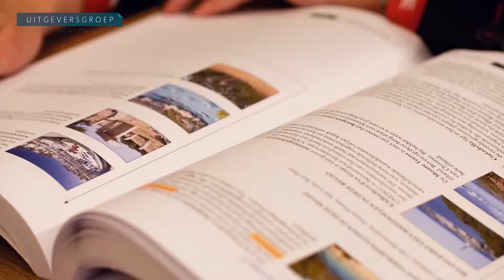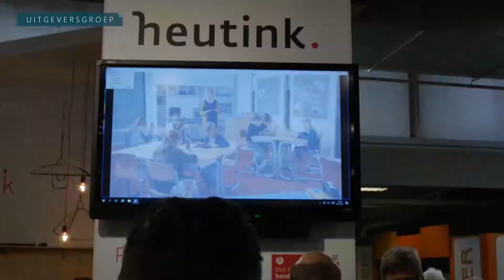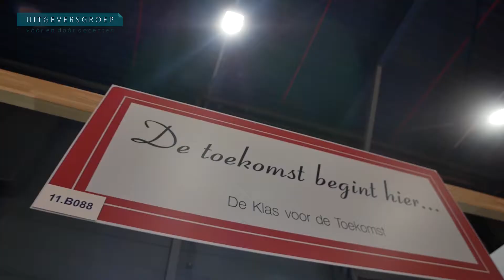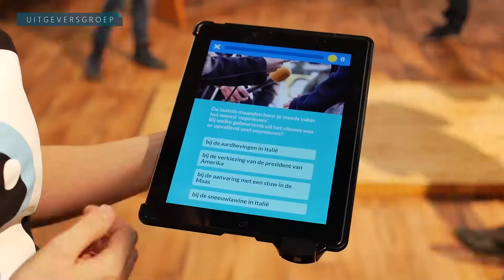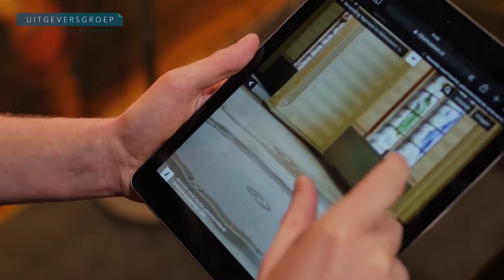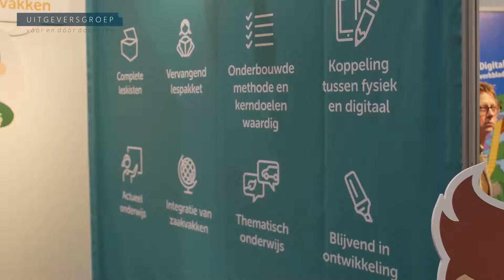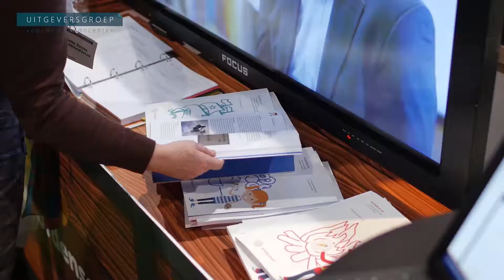NOT Beurs 2017 | Digitalisering van lesmateriaal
Onze presentatrice, Jill Luites, is op de NOT beurs die plaatsvindt in de jaarbeurs in Utrecht. Ze wil namelijk graag weten hoe standhouders en mensen uit het onderwijs denken over de verdere digitalisering van lesmateriaal.

Jill wil bijvoorbeeld weten hoe men de ontwikkeling van digitale lesmaterialen voor zich ziet. Welke ontwikkelingen spelen er momenteel en welke kansen bieden nieuwe technologieën? Denkt men bijvoorbeeld dat beeldboeken tekstboeken gaan vervangen?